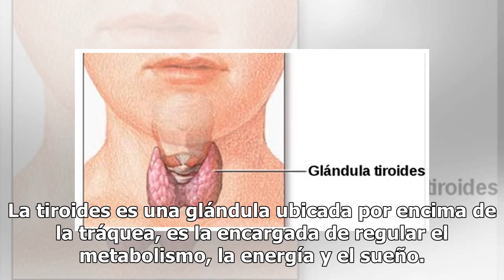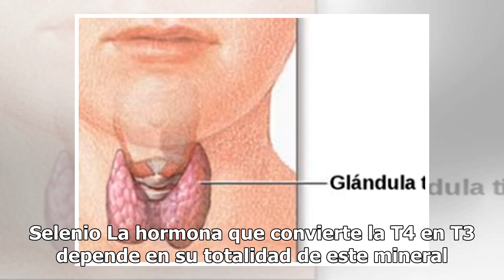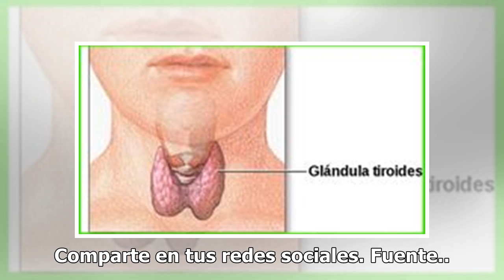4 nutrientes esenciales para que tu tiroides funcione correctamente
4 nutrientes esenciales para que tu tiroides funcione correctamente
La tiroides es una glándula ubicada por encima de la tráquea, es la encargada de regular el metabolismo, la energía y el sueño. Es importante mantener esta glándula en buen estado de salud, de lo contrario, las consecuencias pueden llegar a ser muy severas, sobre todo para las mujeres que tienen ent...